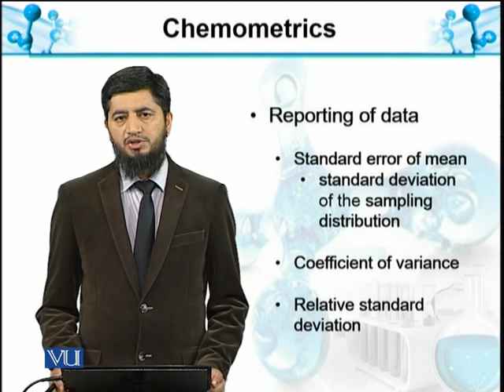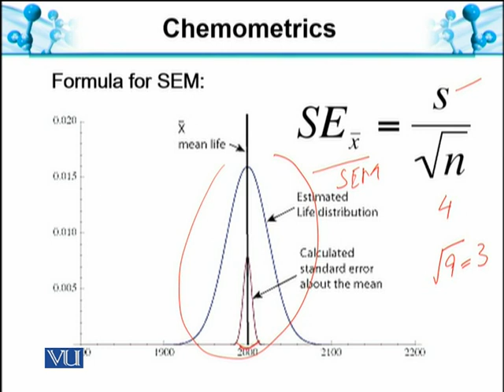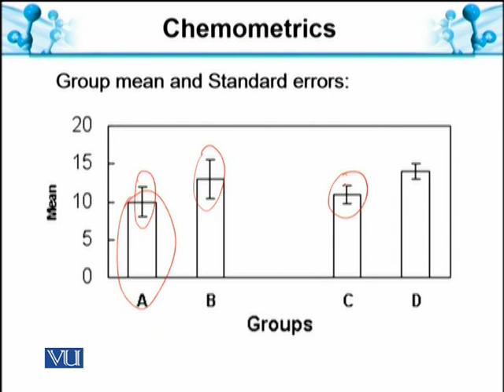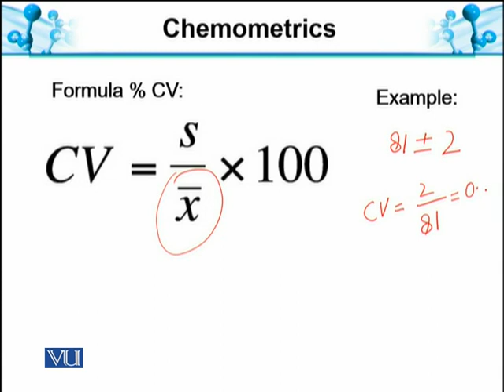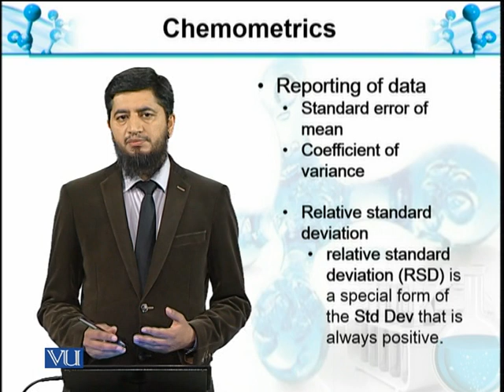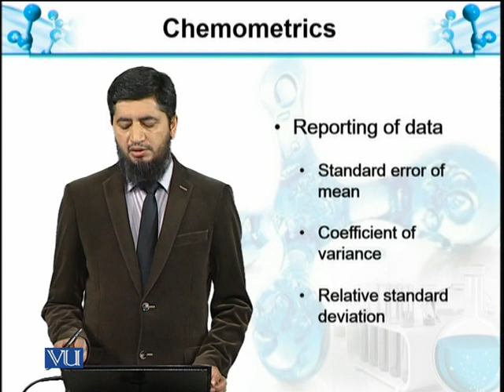Ways to Choose Significant Figures | Analytical Chemistry & Instrumentation | BT514T_Topic014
Topic014: Chemometrics IX: Ways to Choose Significant Figures
by Muhammad Jahangir